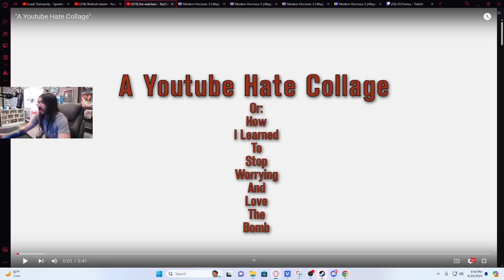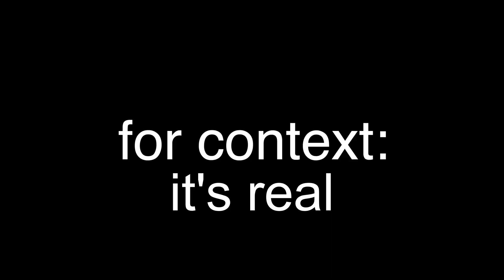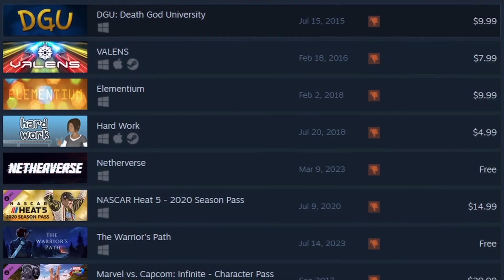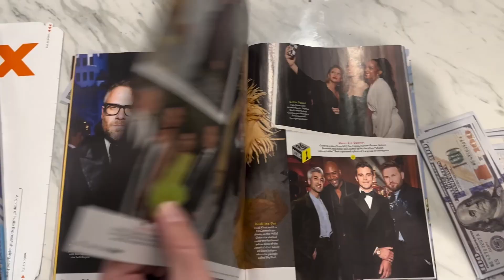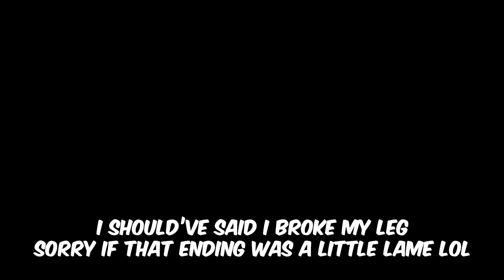A Youtube "Hate" Collage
Favorite scene: 1:54

[bro, I think youtube is playing this in people's music mixes like it were a song. Holy f I hate]

Alternate Title: "Intense hostility and a tendency to extinguish a behavior or to avoid a thing or situation and especially a usually pleasurable one because it is or has been associated with a noxious stimulus usually deriving from fear, anger, or sense of injury"

First: No, I don't know what's wrong with me.

I don't have anything against anybody [Except for you. You know who you are. ], but when life only gives you Youtube video Lemons, you make a "Hate" collage.

99% of all videos used were recommended by the Algorithm.
[there may have been a little tomfoolery done with some of the footage]

Credits: [I didn't keep track of anything]

Song:
「 Komm, Süsser Tod 」Synthwave 80s German Cover | Nexus